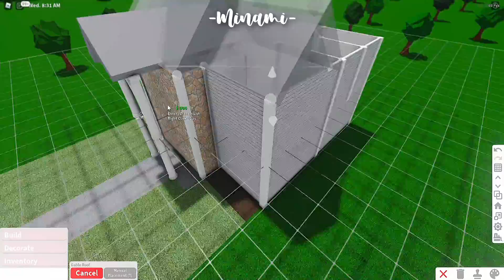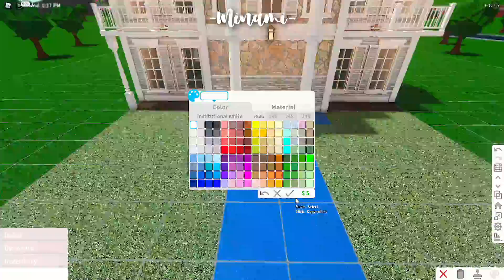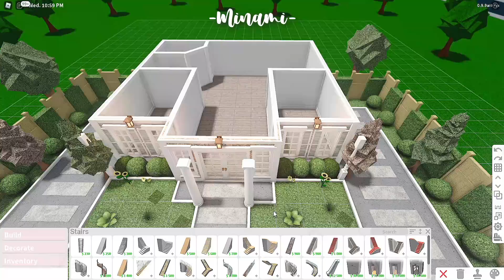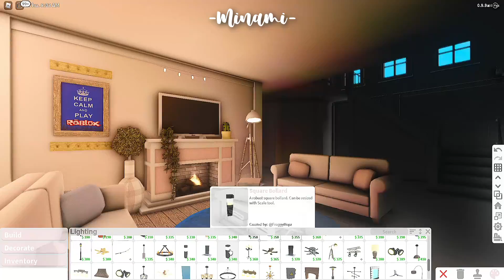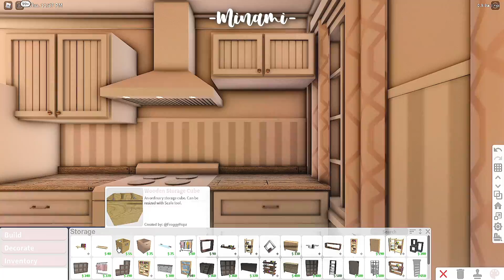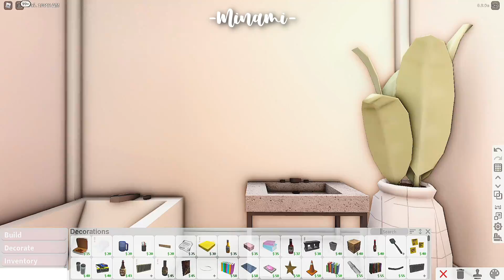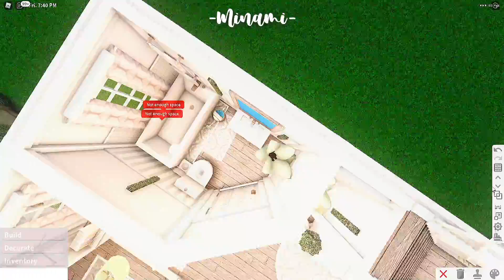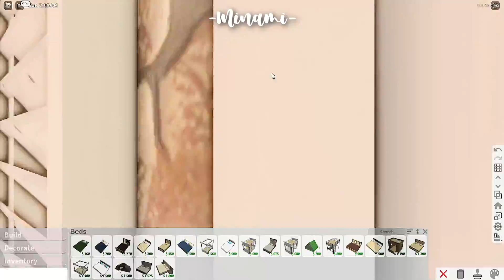Roblox Bloxburg - No Advanced Placing Botanical Mansion - Minami Oroi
* Gamepass Used:
- Multiple Floors!

 FaQ